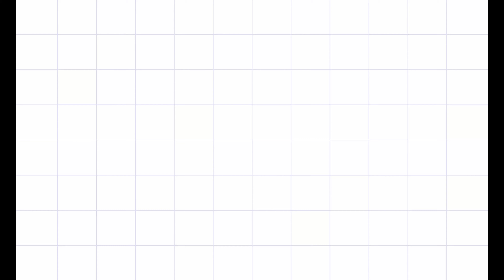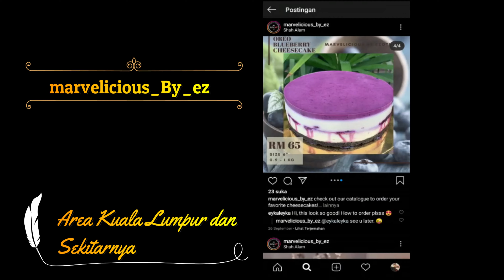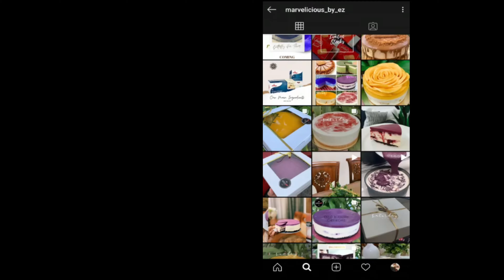MAKAN CHEESECAKE MINI 2 SEKALIGUS | VLOG#06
Video kali ini kita pesen mini cheesecake dengan dua varian rasa, dan beneran ini enak banget dan untuk temen-temen di KL dan sekitarnya wajib coba dijamin enak.